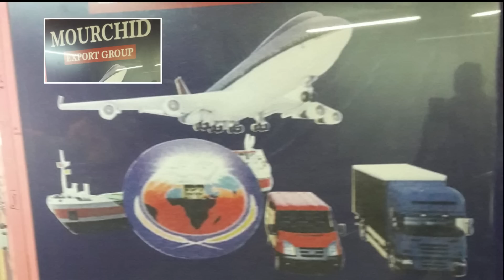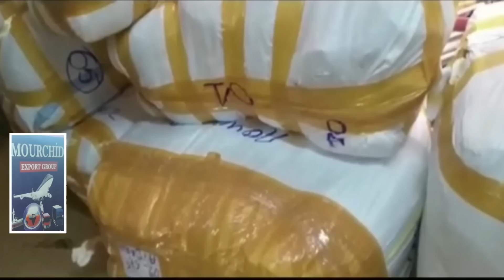Fadjar / Du Jamais Vue Serigne Moustapha Sy Yaaniouko Diaral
08 Mars 2023 Les Femmes dévouées pour la cause